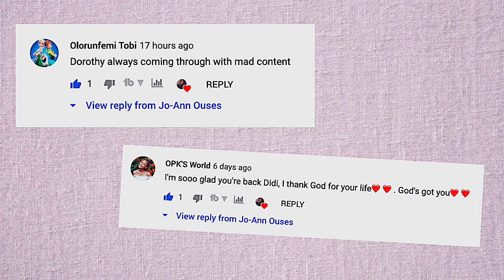Word Pronunciation Challenge with Friends| 🇳🇬 Nigeria vs Namibia🇳🇦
▼OPEN ME▼

In today's video my friends and I will be pronouncing different words. We thought this will be fun because of our different backgrounds we have different accents.

✄Comment video ideas/questions down below.